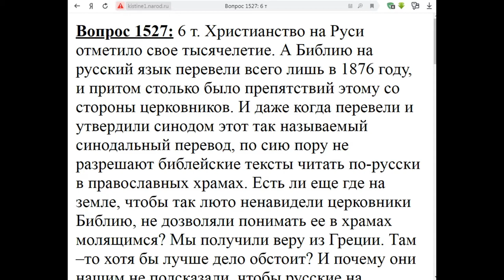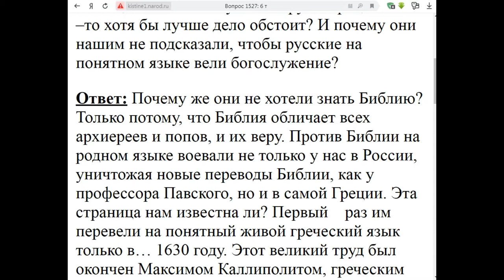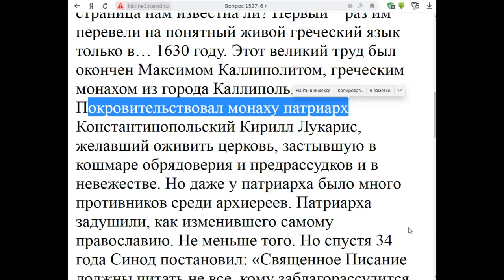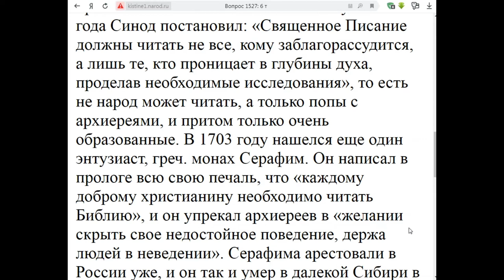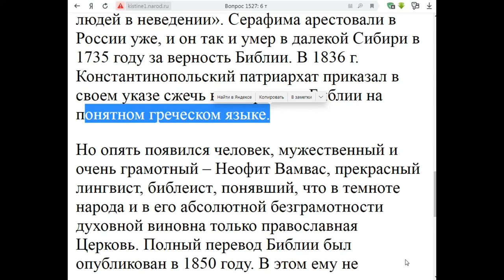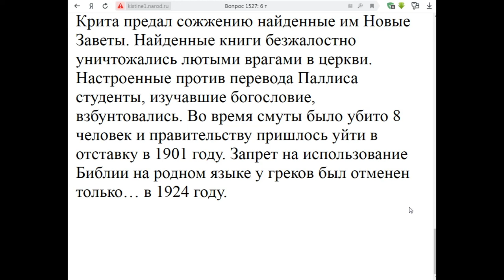1527. Где ещё так же ненавидят богослужение на понятном языке?